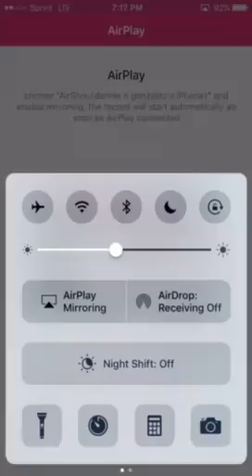Smile Inc Gameplay #3